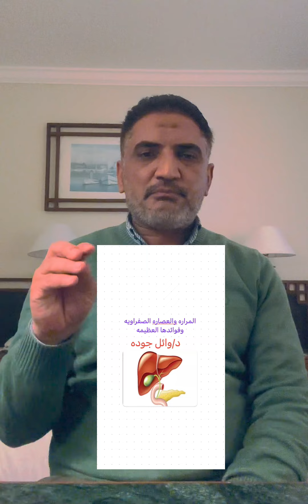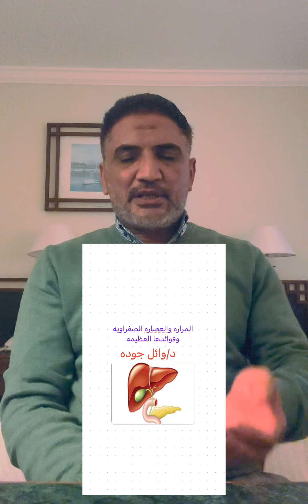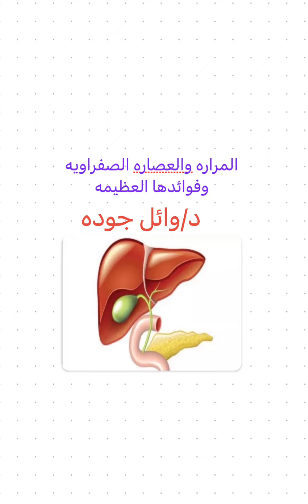المراره والعصاره الصفراويه وفوائدها العظيمه ولو المراره فيها حصوات أشيلها ولا أستني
المراره والعصاره الصفراويه العظيمه
ولو المراره فيها حصوات أشيلها ولا أستني